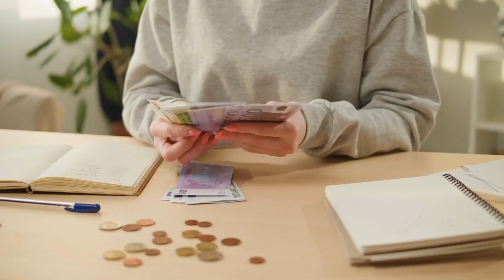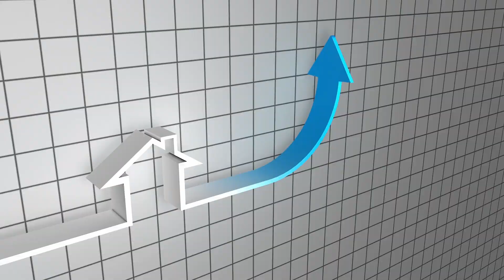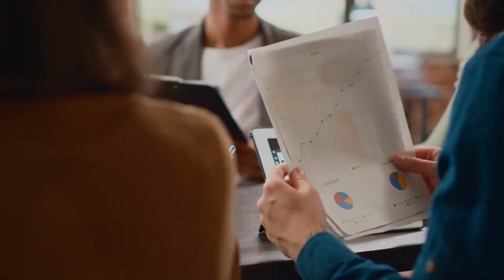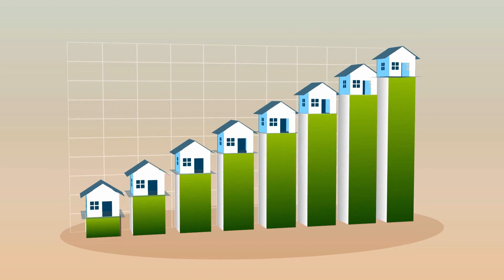EVERYONE GETS $2000 CHECKS! BE DEPOSITED ON 1ST! CHECK DEPOSIT DATE! SS SSI SSDI PAYMENTS